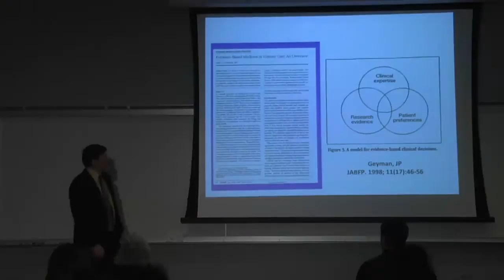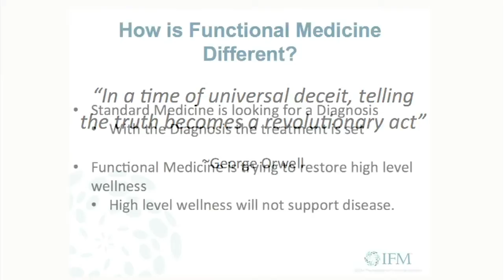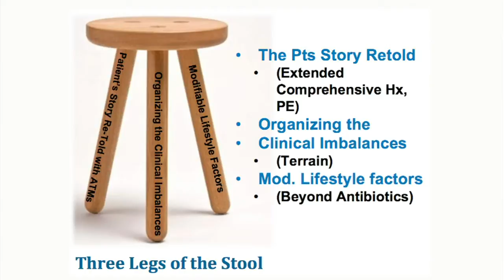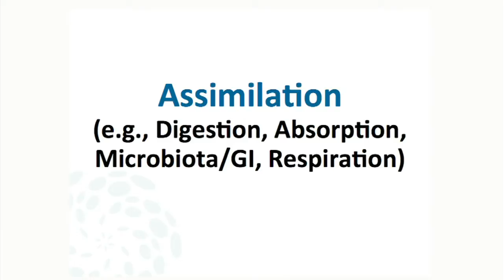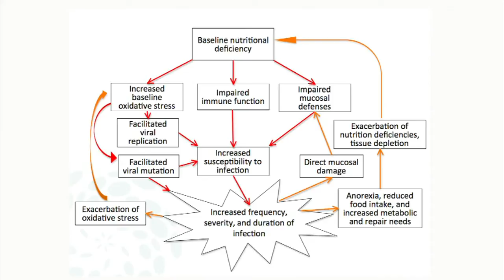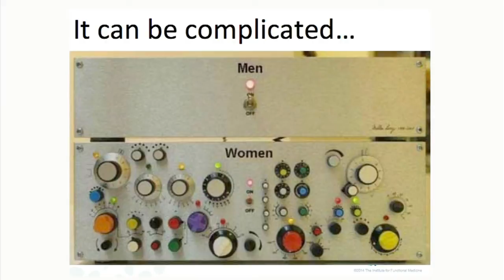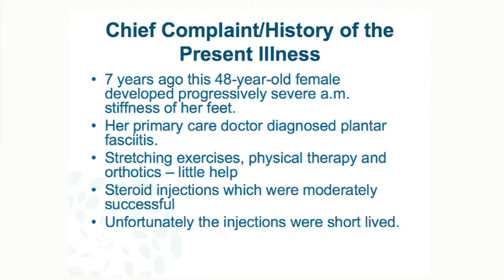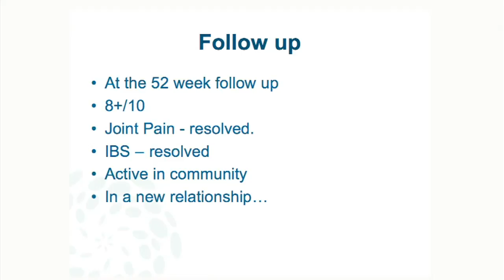Evidence Based Medicine: A Lecture from Dr. Sult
Dr. Sult presents a lecture on Evidence Based Medicine. From Dr. Sult's new book "Just Be Well" to Organizing [your] Patient Clinical Imbalances - Dr. Sult speaks truth on personal lifestyle factors and so much more. What do you know about Functional Medicine? How is it different from Standard Medicine? Is it different?